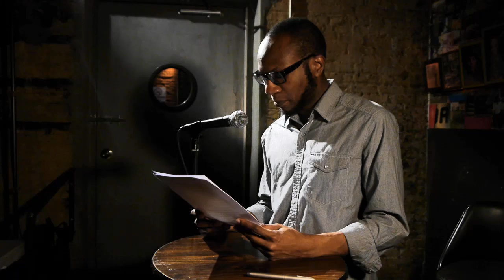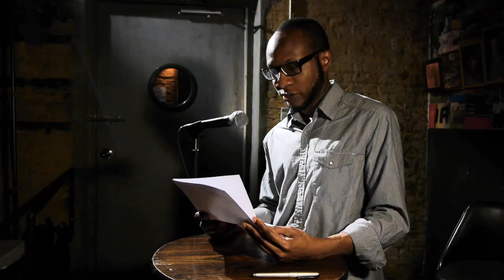Franklin Park Reading Series - Teju Cole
"I was born to Nigerian parents and grew up in Lagos. My mother taught French. My father was a business executive who exported chocolate. The first book I read (I was six) was an abridgment of Tom Sawyer. At fifteen I published cartoons regularly in Prime People, Nigeria's version of Vanity Fair. Two years later I moved to the United States.

Since then, I've spent most of my time studying art history, except for an unhappy year in medical school. I currently live in Brooklyn."

Our monthly readings happen every Second Monday at the Franklin Park Bar and Beer Garden in Crown Heights, Brooklyn. We feature emerging and established fiction writers, memoirists, poets, storytellers, and comedians (and the occasional musician). Whenever possible, we draw from the local talent pool. And we love to showcase a wide range of voices, reflecting the diversity of the Crown Heights community.

Franklin Park, our venue, is a true neighborhood bar, where oldtimers and newbies kick back in a leafy courtyard and two indoor areas.

The series has been recommended by the New York Times, the New Yorker, New York Magazine, Time Out, the Village Voice, New York Press, The Brooklyn Paper, and other publications. The L Magazine gave the Franklin Park Reading Series a 2011 Brooklyn Bar Award for "best readings."